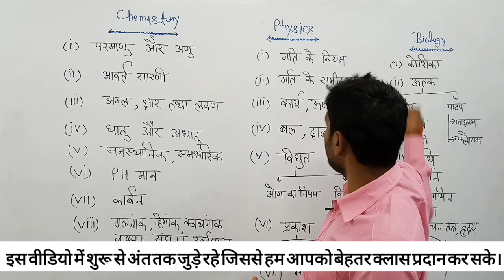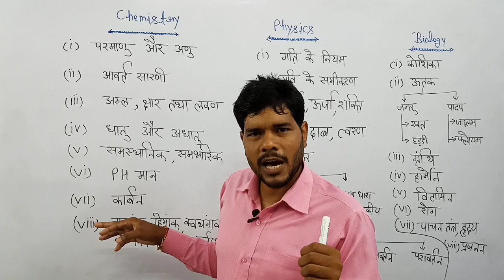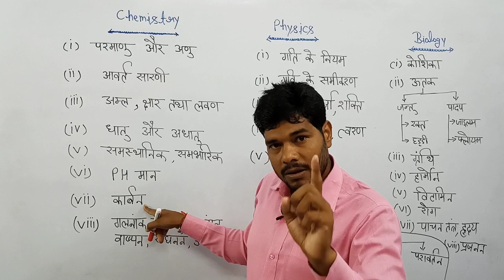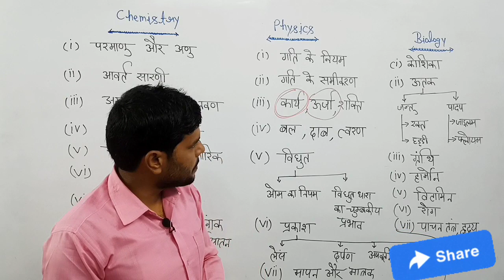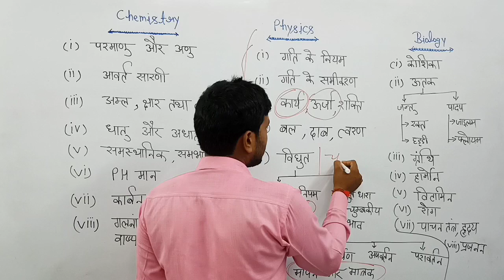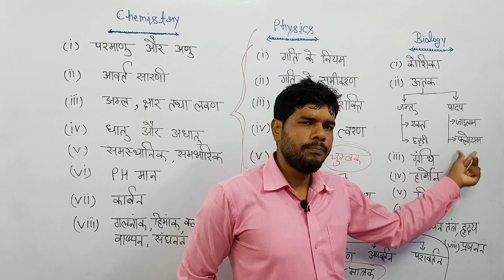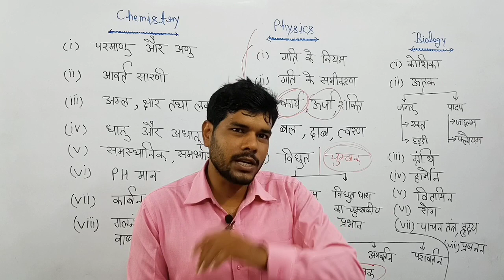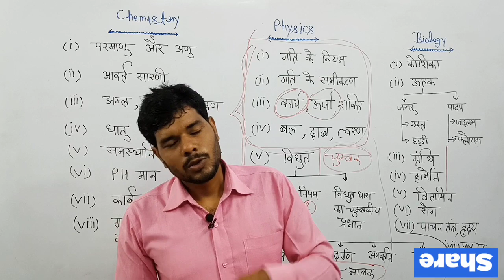Railway Group D Paper Analysis || RRB Group D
प्रिय छात्रों, इस वीडियो में  RRB Group D के पेपर में पूछे गए साइंस के सवालो को बताया गया है |
सभी शिफ्ट में पूछे गए विज्ञान के प्रश्न पर चर्चा किया गया है |
पेपर में जिन टॉपिक से सवाल बन रहे है उन टॉपिक पर चरचा किया गया है |
प्रिय विद्यार्थी इस वीडियो का मुख्य उद्देश्य आपको पेपर का सही समाधान देना है।

rrc
group d science analysis
group d analysis
group d analysis 2nd shift
group d analysis 1st shift
group d exam analysis 2022
science analysis group d
group d science question analysis
group d paper analysis
group d science paper analysis
rrb group d paper analysis
rrb group d paper analysis today
science for rrb group d
science for rrb group d in hindi
science group d railway
railway d group science
railway science